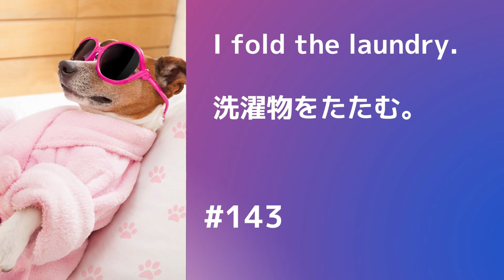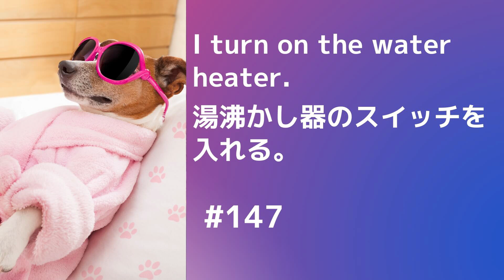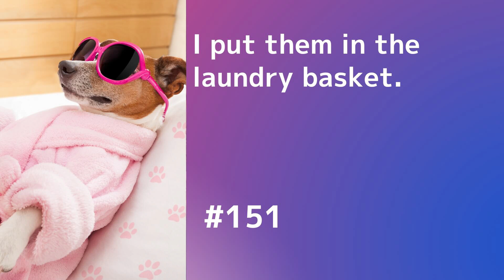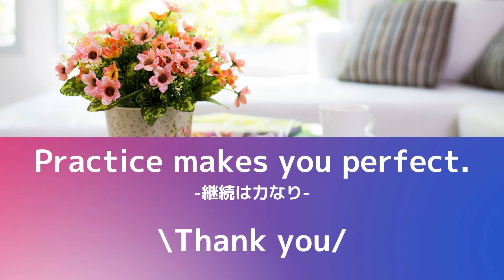【超初心者向け】5分で驚くほど英語が聞き取れるリスニング11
超初心者向けリスニングシリーズ

1. 日本語訳を読む
2. 英訳を読む
3. イメージを持つ

文章で確認したい人はこちら↓

‹Reading Practice›

141.
和) ゲームをする。
英) I play video game.

142.
和) 洗濯物を取り込む。
英) I take in the laundry.

143.
和) 洗濯物をたたむ。
英) I fold the laundry.

144.
和) 洗濯物をしまう。
英) I put the laundry away.

145.
和) お風呂(浴槽)を洗う。
英) I clean the bathtub.

146.
和) お風呂を沸かす。
英) I run a bath.

147.
和) 湯沸かし器のスイッチを入れる。
英) I turn on the water heater.

148.
和) 音楽が流れる。
英) Music plays.

149.
和) お風呂の準備ができる。
英) The bath is ready.

150.
和) 服を脱ぐ。
英) I take off my clothes.

151.
和) それらを洗濯かごに入れる。
英) I put them in the laundry basket.

152.
和) お風呂につかる。
英) I soak in the bath.

153.
和)シャンプーがなくなりそう
英) I'm running out of shampoo.

英単語を無料で学びたいなら